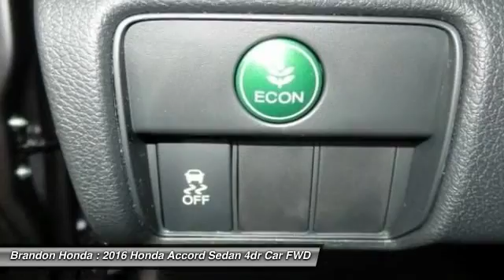2016 Honda Accord Sedan Tampa FL A158025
2016 Honda Accord Sedan LX - $21100

Brandon Honda
9209 East Adamo

This 2016 Accord is for Honda nuts looking everywhere for that perfect, gas-saving car. Sharp looking ride here boys and girls! This is how you get on down the road with a SMILE!What are you waiting for? Brandon Honda was named Dealer Raters 2013, 2014 and 2015 Florida Dealer of the Year and have an A+ rating at BBB. Honda quality and impeccable customer services have propelled our rocket growth. You get our exclusive Brandon Honda Promise, $1,000 price protection, low interest rates, and true zero down financing and leasing. Open 7 days/week for your convenience.